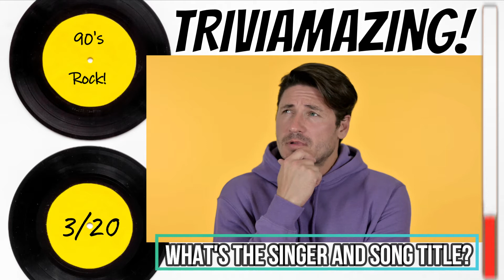Time to play Name That Tune 90s Hits - Rock Music Challenge #2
Welcome to the Latest Name That Tune 90s Hits - Rock Music edition.  Anyone that was raised in the 1990's knows how great of a decade it was for rock and alternative songs.  In this episode of 90's hits Name that tune, we're going to challenge your musical skills. We'll play 5 seconds of a song.  Your mission is to guess the song title and singer before time runs out, then we'll see if you're right.
Be sure to like and let us know if you want to play with more 90s hit songs in other genres as well.